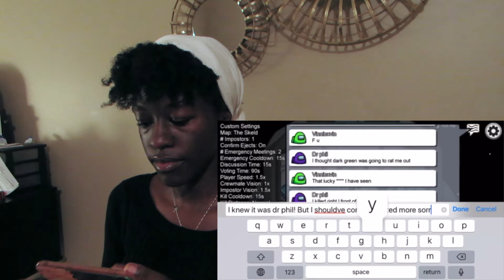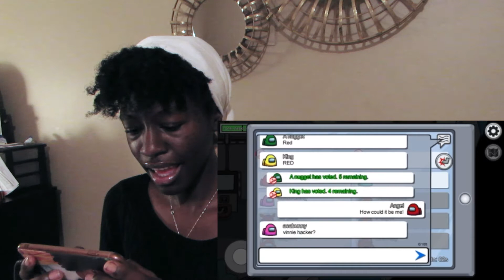DUMB GIRL PLAYS AMOUNG US FOR THE FIRST TIME!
Thank you so much for watching! let me know your thoughts of this video with a simple comment and show some love by hitting that thumbs up button! also! subscribe to be notified when my new videos come out! i wont disappoint and leave me some requests below!

Erick's Ig: @ErickRushxi
Khulay's Ig: @Khulay_mkhiva
About Me:
Name: Angel
Age: 21
Camera: Canon Powershot Sx50
Editor: iMovie
Sub count: 1,658